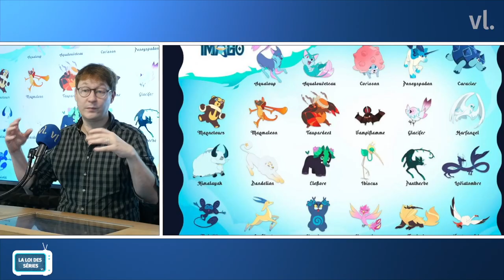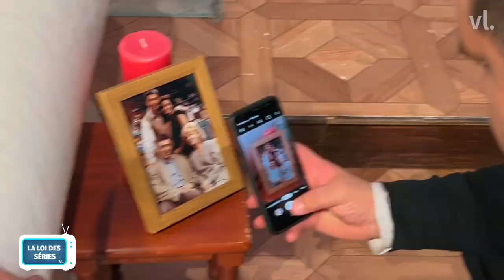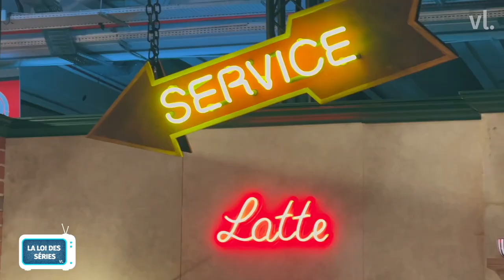Imago : Secrets de fabrication de l'animé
Le vendredi et le lundi, on parle séries sur VL. Séries françaises et étrangères du moment, invités qui font l’actu, La Loi des Séries revient sur toute l’actualité du petit écran.
avec Giulia Gabriele, Rui Pascoal, Fred Teper et Vivien Lejeune